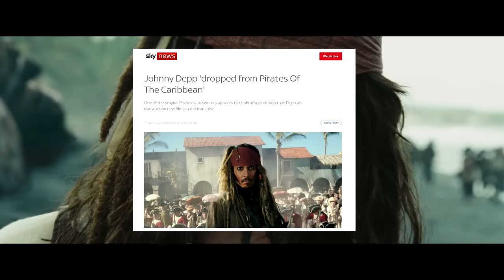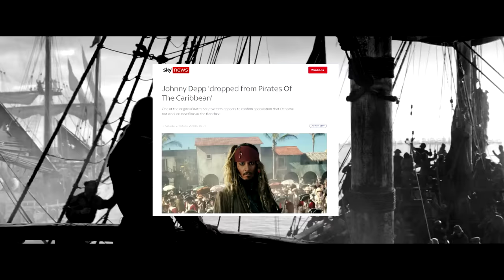At World's End — How to Build the Perfect Action Sequence | Film Perfection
With Birds of Prey Harley Quinn failing at being an impostor Jack Sparrow, let's travel back in time to take a look at the real Captain Jack Sparrow, this time in the trilogy conclusion, At World's End. While this movie might not be the most flawless movie overall, when it comes to the maelstrom ship battle action sequence at the very end with the Black Pearl going against the Flying Dutchman and Davy Jones, it does shine bright. Not only is it a great action set-piece, it's one of the greatest action set-pieces of all time. In today's Film Perfection, let's see what narrative elements it uses to make that happen. For a brief moment, let's return to a better time when Johnny Depp was still Captain Jack Sparrow and things were great. Here's hoping for one more, Pirates of the Caribbean 6 with him.

Pirates of the Caribbean: At World's End (2007)
Director Gore Verbinski and the crew set sail once again for this, the third chapter in the swashbuckling Pirates of the Caribbean trilogy. Captain Jack Sparrow (Johnny Depp) is hopelessly trapped in Davy Jones' locker after a harrowing encounter with the dreaded Kracken, and now Will Turner (Orlando Bloom) and Elizabeth Swann (Keira Knightley) must align themselves with the nefarious Captain Barbossa (Geoffrey Rush) if they hold out any hope of saving their old friend from a fate worse than death. The East India Birds of Prey everything wrong with cinemasins honest trailer birds of prey harley quinn birds of prey the impostor deadpool jack sparrow pirates of the caribbean at world's end maelstrom battle fight full clip hd 4k watch full movie online free dead men tell no tales the impostor jack sparrow Charlie's Angels How gender obsession can ruin a film men in black international how to build a toxic hero Dead Man's Chest how to build the perfect plotTrading Company and its fearsome leader, Lord Cutler Beckett (Tom Hollander), have taken control of the ghostly Flying Dutchman and its captain, Davy Jones (Bill Nighy), and now the baleful Admiral Norrington (Jack Davenport) has taken the helm in a relentless bid to destroy every pirate ship in his path and bring the Age of Piracy to a violent close. Meanwhile, Will, Elizabeth, and Captain Barbossa navigate treacherous waters and face bitter betrayal as they set sail to gather the only army that can stand up to Beckett -- The Nine Lords of the Brethren Court. But Captain Jack Sparrow is one of the lords, and as long as he's stuck in Davy Jones' locker, Beckett and his nefarious armada are sure to emerge victorious. There's still hope, however, if the heroic team that includes Tia Dalma (Naomie Harris), Pintel (Lee Arenberg), and Ragetti (Mackenzie Crook) can reach exotic Singapore and convince vulpine pirate Sao Feng (Chow Yun-Fat) to provide them with charts and a ship. But even the powerful Brethren Court may need a bit of help from volatile sea goddess Calypso in order to weather the coming storm. With the entire future of the pirate way at stake, everyone will be forced to choose sides while drifting precariously to the edge of the earth for one final, spectacular battle.
After the events of Infinity War leaves half of the universe in ruins, the remaining Avengers must work together to recruit old and new allies, and muster all of their remaining strength and resources to defeat the mad titan Thanos and bring their friends back from the brink of oblivion. Directed by Anthony and Joe Russo and stars an ensemble cast that includes Robert Downey Jr., Chris Hemsworth, Mark Ruffalo, Chris Evans and major stars from previous Marvel films.
Director Cathy Yan’s superhero action-drama is a spin-off of 2016’s “Suicide Squad”. It stars Margot Robbie, Mary Elizabeth Winstead and Ewan McGregor. After deciding to operate independently of the Joker, Harley Quinn (Robbie) teams up with Black Canary, Helena Bertinelli, and Renee Montoya to save a young girl from a contract killing that has been initiated by a brutal and narcissistic Gotham City crime lord (McGregor).